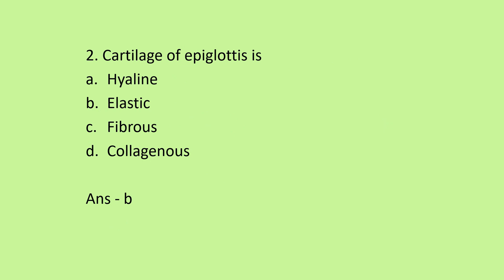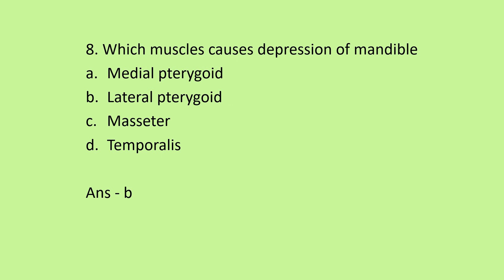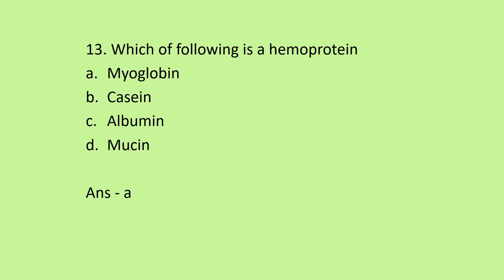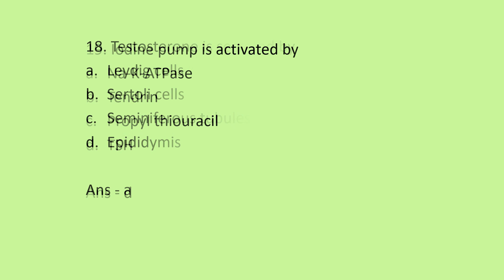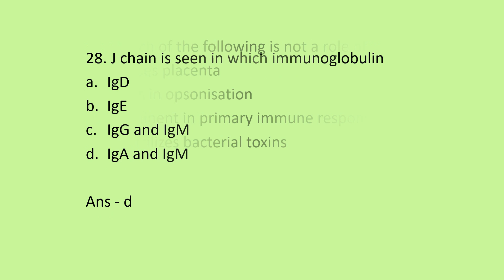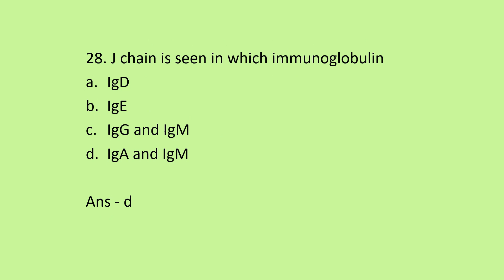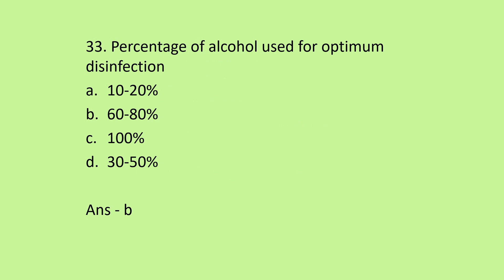NEET MDS question paper 2019 | PART 4